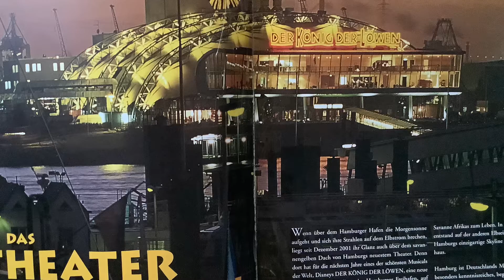WORKING WITH INTERNATIONAL THEATRE 2005 AT COSTUME DEPARTMENT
COSTUME FOR ENTERTAINMENT INDUSTRIES
THEATRE ,EVENT , DOCOMENTRY , UNIFORM , THEME PARK ,TV PROGRAMME ,CITRAWARNA ,INDEPENDENT DAY ,SEA GAME  AND SPECIAL PROJECT.